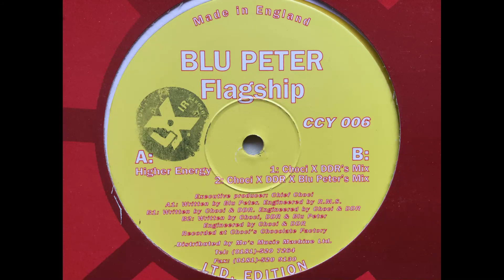Blu Peter Flagship - Higher Energy. LTD Edition